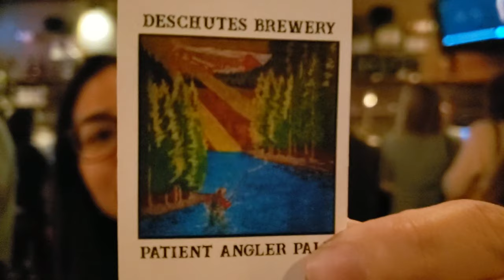Roadtrip 2019, @ First stop Bend, Oregon